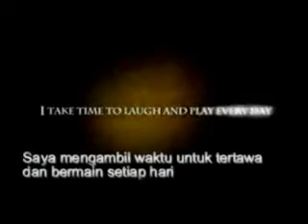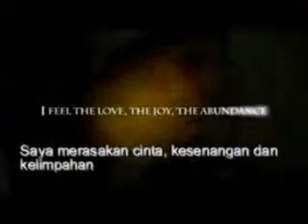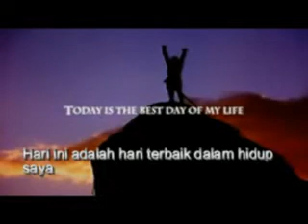The Secret To Living Life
Live a life of abundance! Be grateful to be you! Make today the best day of your life!!!